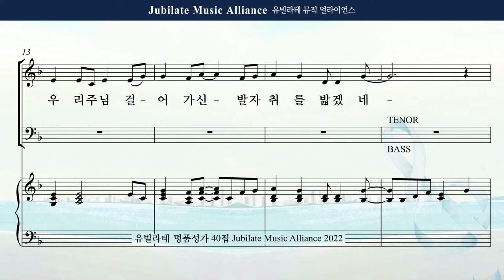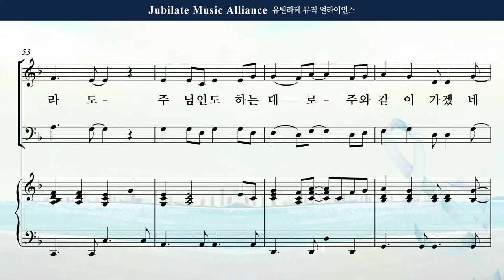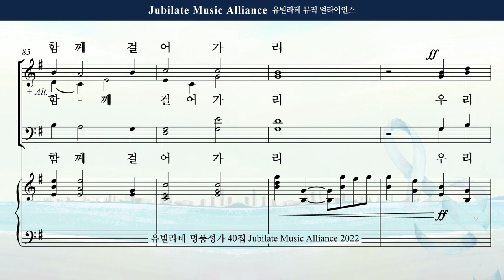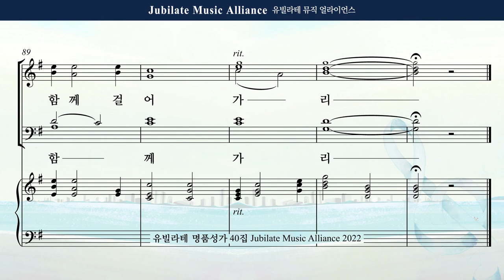[유빌라테 40집] 11. 조성옥 - 우리 함께 걸어가리 Tenor